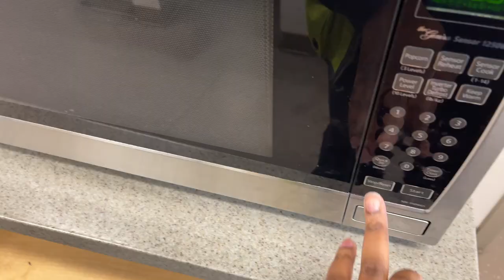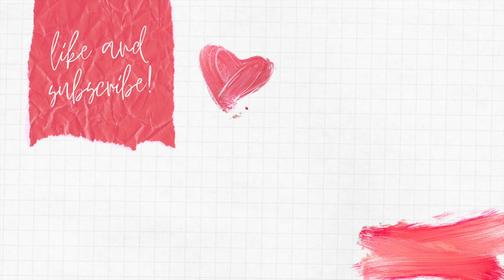Fitness and Weight Loss Vlog | Fitness Diaries of a Mom and Bus Driver | Ep 6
I am documenting my weight loss and fitness journey. I am starting out at 210 pounds and I want to get my weight down to 140 lbs. I will evaluate my weight once I get down to 160. I am 5' 5" and 210 pounds. For the health of my body and mind I need to get back into shape.
I am having a hard time finding time and being consistent with working out and preparing meals ahead of time, but like I said this is a journey and at some point I will get it together. I hope you enjoy watching me lose 70 lbs and I hope this inspire someone else to just start. It's not about being perfect. It's about being accountable and getting better everyday.

Follow me on PoshMark @elentee

My Current Stats:
Height: 5' 5.5" (yes the half counts)
Weight: 210 lbs
Bust: 40.5 in
Underbust: 35.25 in
Waist: 36.5 in
Love Handles: 40 in
Booty: 46 in
Hips: 47.5 in
R Thigh: 30.75 in
L: 30.5 in
R Calf: 16.25 in
L: 16.25 in